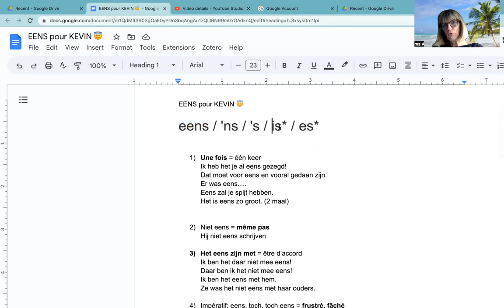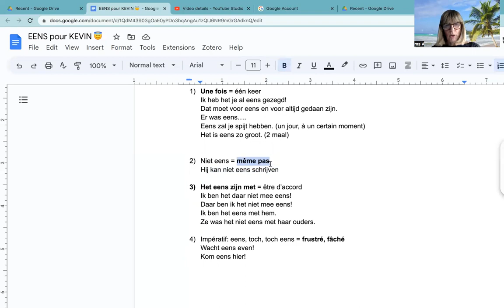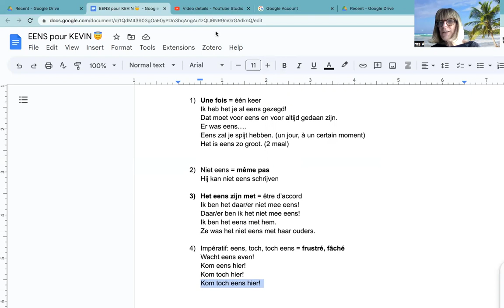830 Le mot EENS en néerlandais 🤔 pour KEVIN 🤓